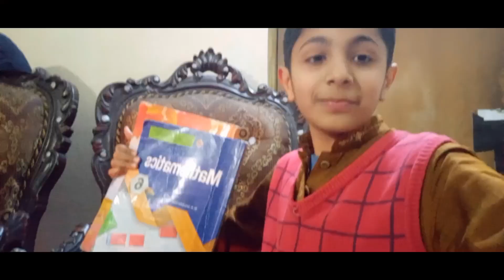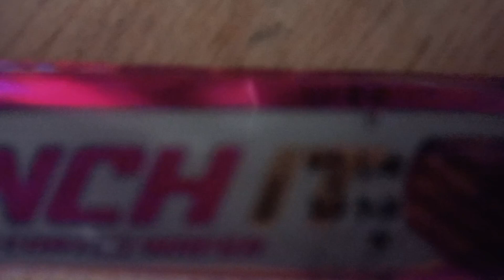Aj hamare ghar slab agaya ha 😱